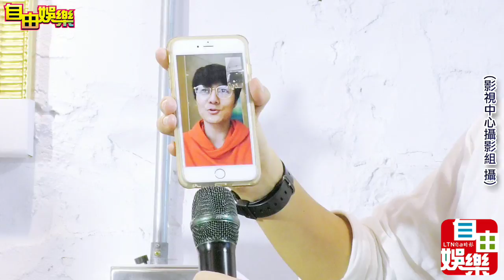順鵬唱片記者會